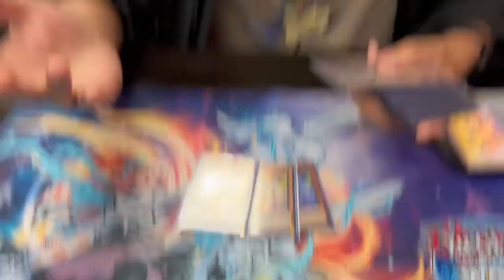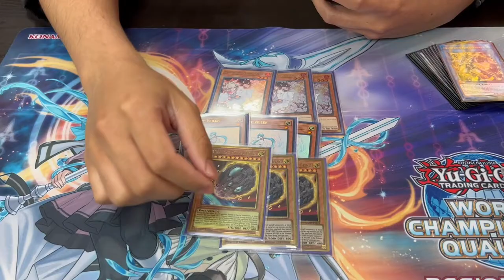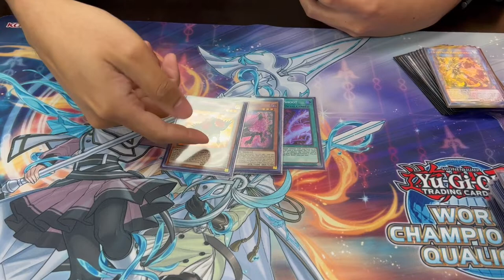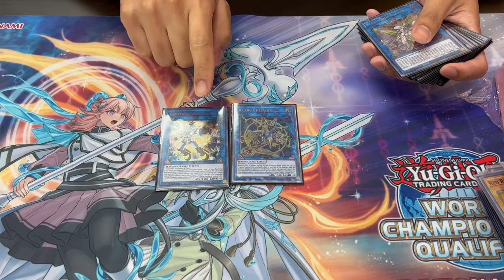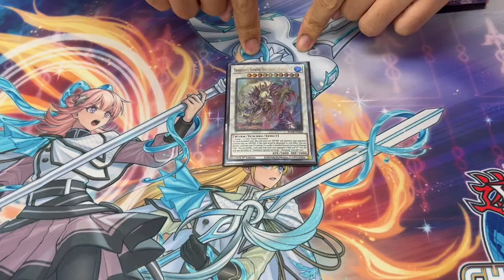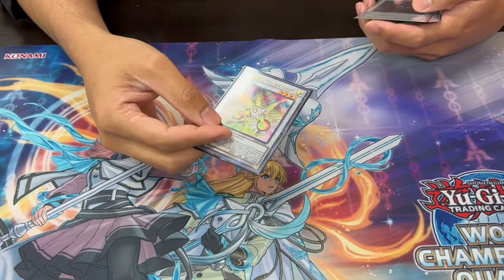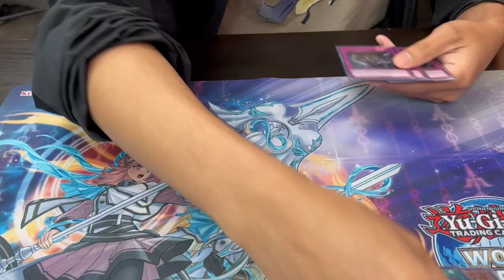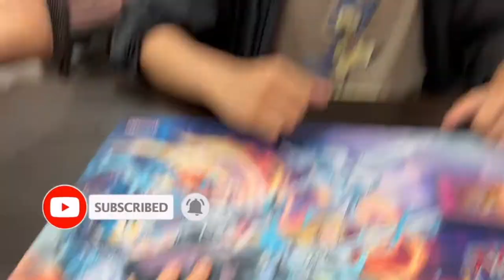3rd Place Toronto Regional! Adventure P.U.N.K Deck Profile! (350+ Players) | June 2022